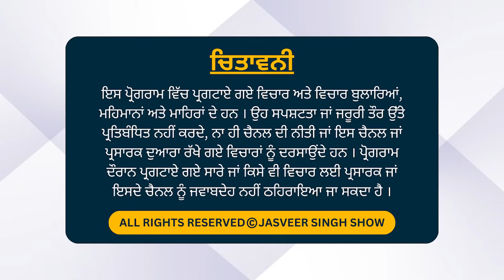ਸਿੱਖ ਫੌਜੀ ਨੇ 400 ਫੁੱਟ ਉੱਚੇ ਟਾਵਰ ਤੋਂ ਛਾਲ ਮਾਰਨ ਦਾ ਕਿਓਂ ਕਰਤਾ ਐਲਾਨ ?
ਬੇਅਦਬੀ ਘਟਨਾਵਾਂ 'ਤੇ ਸਖਤ ਕਾਨੂੰਨ ਲਈ ਅਨੋਖਾ ਪ੍ਰਦਰਸ਼ਨ

12 ਅਕਤੂਬਰ ਤੋਂ ਟਾਵਰ 'ਤੇ ਰਹਿੰਦਾ ਹੈ ਗੁਰਜੀਤ ਸਿੰਘ ਫੌਜੀ

ਕਹਿੰਦਾ ਮੇਰੀ ਮੌ/ਤ ਤੋਂ ਬਾਅਦ ਸ਼ਾਇਦ ਸਿੱਖਾਂ ਦੀਆਂ ਅੱਖਾਂ ਖੁੱਲ੍ਹ ਜਾਣ